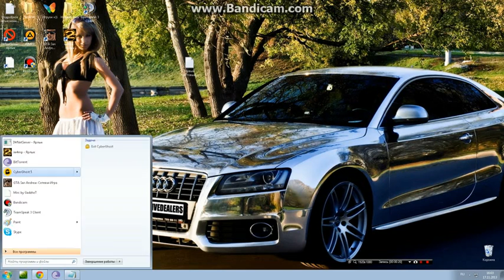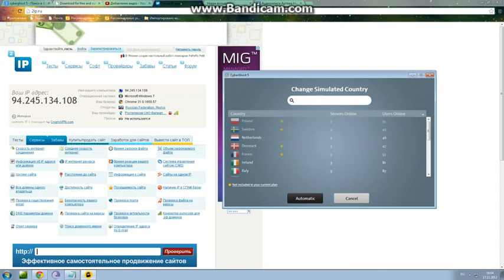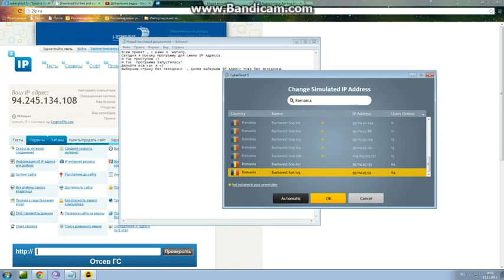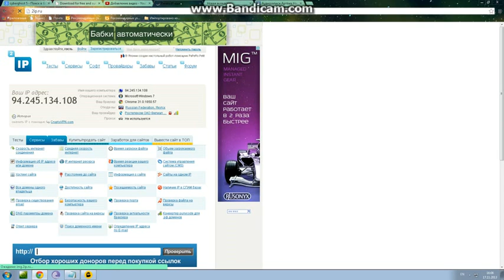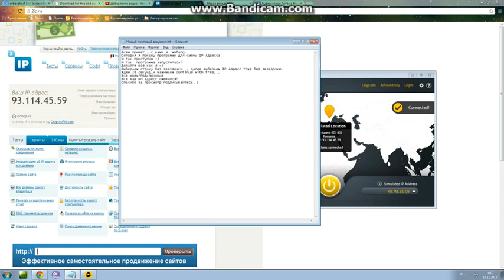Программа для смены IP Адреса =D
- ссылка на скачку программы для смены IP Адреса!